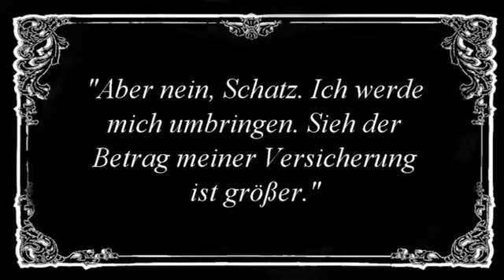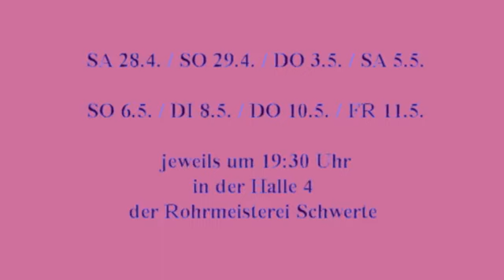Bubblegum & Brillianten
Bubblegum und Brillanten
Schwarze Komödie von Jürgen Baumgarten
Regie: Alexander Lux
SA 28.4. / SO 29.4. / DO 3.5. / SA 5.5. / SO 6.5. / DI 8.5. / DO 10.5. / FR 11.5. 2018 jeweils 19:30 Uhr

Sir George und Lady Ellen plagen die Schulden. Finanzielle Besserung ist in diesem Leben nicht mehr in Sicht. Als Adel alten Schlages haben sie daher den einzigen möglichen Entschluss gefasst: Sie werden ihrem Leben ein Ende setzen. Doch als sie erfahren, dass die Versicherung bei Selbstmord
keinen Cent zahlt, muss stattdessen ein bezahlter Mörder her. In Ermangelung von Vermögen, verspricht das Adelspaar ihm einen wertvollen Brillantring, der verdächtig so aussieht, als stamme er aus einem Kaugummi-Automaten. Als dann plötzlich auch die übrigen Personen des Haushalts ähnliche Ringe tragen, nimmt das Unglück seinen Lauf.
Das Stück spielt nicht von Ungefähr in England: Die Personen sind britisch-spleenig und schwarzer britischer Humor scheint überall durch.